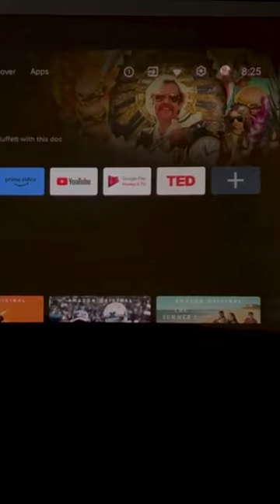Budget Entertainment Ideas XGIMI MoGo 2 Pro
The @XGIMITech MoGo 2 Pro is such an amazing little power house!

Xbox GT:
cALi tEcK

PSN Network:
ibeteck

Nintendo Switch:
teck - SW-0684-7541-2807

Steam:
ibeteck